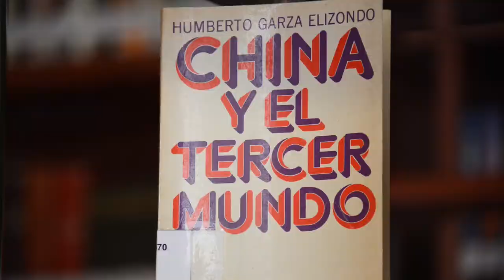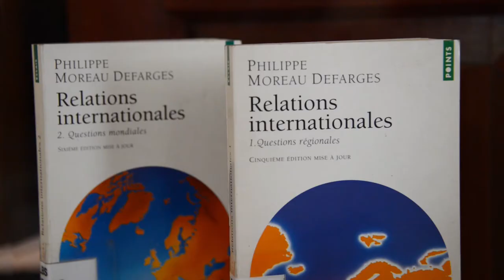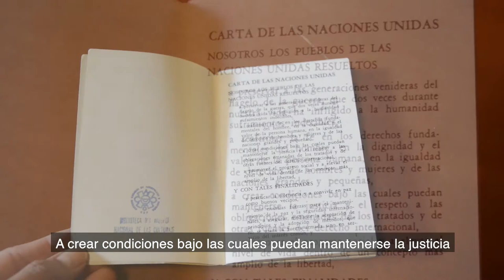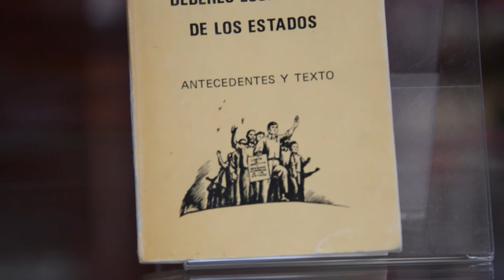Exposición Bibliográfica Día de las Naciones Unidas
Ángelica Camargo, de la Biblioteca Pedro Bosch Gimpera del MNCM, nos presenta la exposición bibliográfica con motivo del Día de las Naciones Unidas, que se efectúa desde 1948.